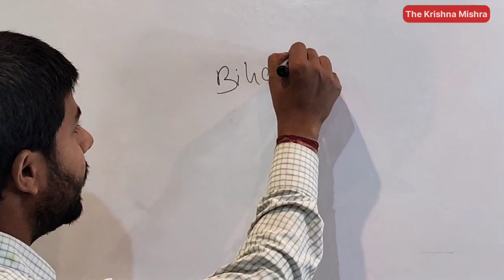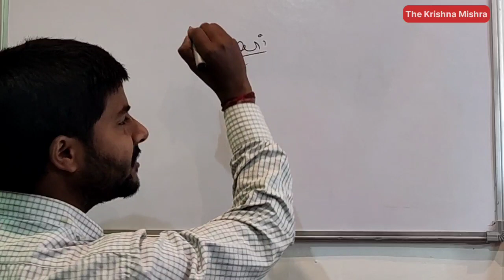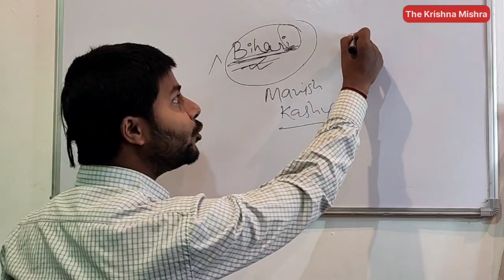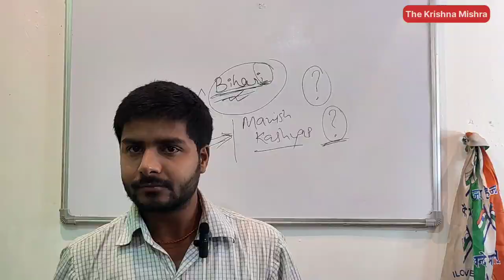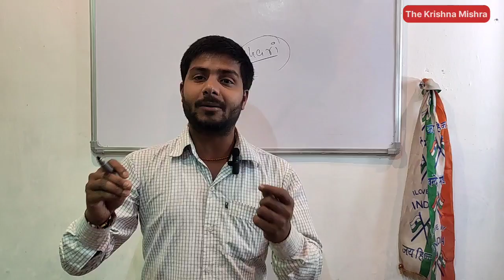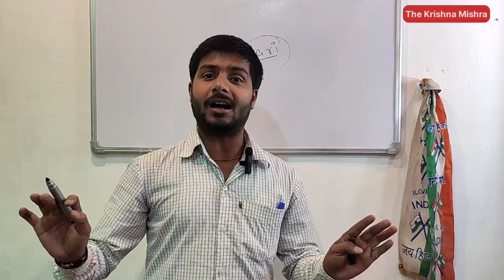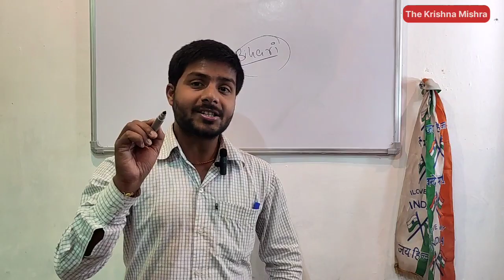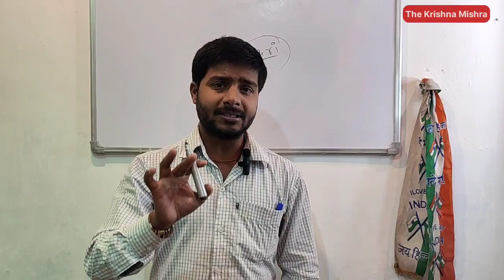Manish Kashyap की गिरफ्तारी हुई क्यों ? पूरे भारत में बिहारी को बिहारी कहा जाता है। क्यों ?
Manish Kashyap की गिरफ्तारी हुई क्यों ? बिहार में परिवर्तन की बात करने वाले और पत्रकारिता में अपना बोलबाला बनाने वाले मनीष कश्यप ने क्या ऐसा कह दिया की उसे जेल में बंद कर दिया गया। Youtuber Manish Kashyap कौन है ?